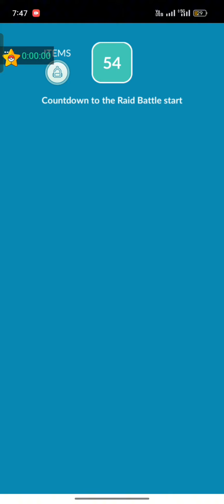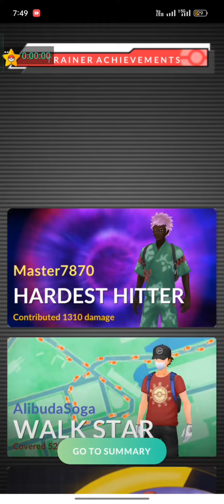⚔️Swords of Justice | Cobalion hunting⚔️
Cobalion コバルオン is a dual-type Steel/Fighting Legendary Pokémon introduced in Generation V.

It is not known to evolve into or from any Pokémon.

Along with Terrakion, Virizion, and Keldeo, Cobalion is a member of the Swords of Justice and is its presumed leader.

It appears to be distantly related to the Paradox Pokémon Iron Crown.